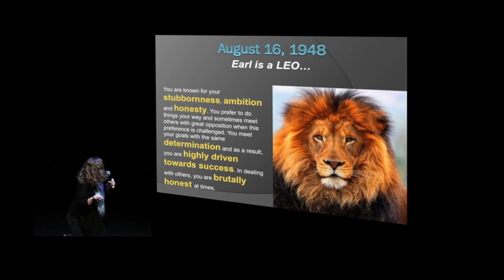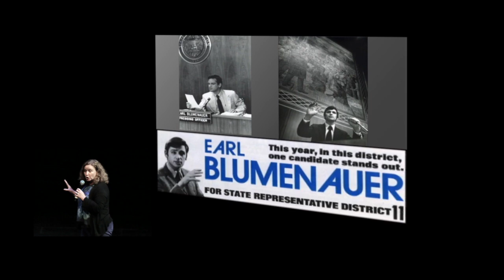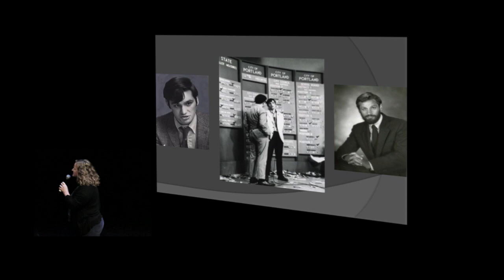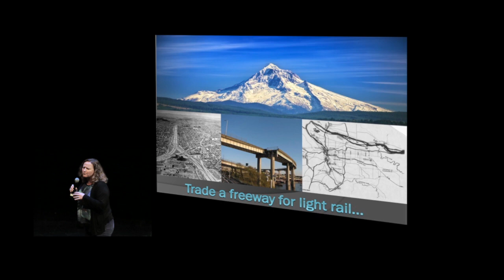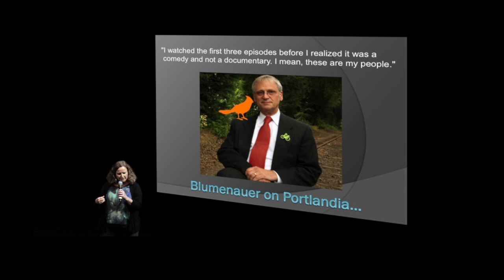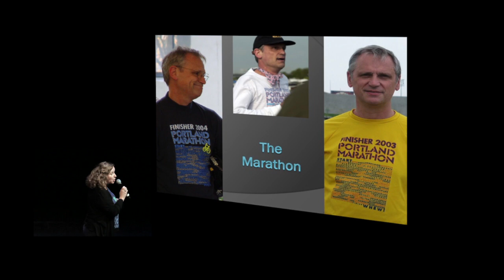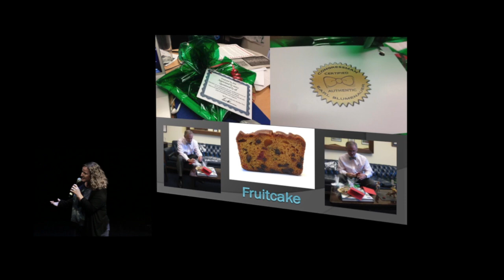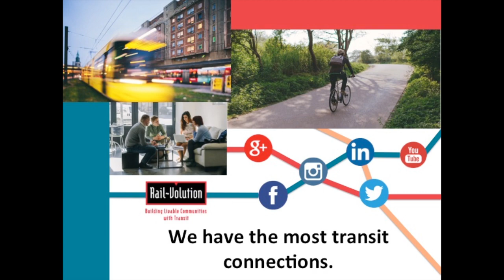Earl Blumenauer: The Godfather of Rail~Volution. A Pecha Kucha about our favorite Congressman.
20 slides x 20 seconds = Pecha Kucha

Congressman Earl Blumenauer is a founder of Rail~Volution. Starting out in Portland as a regional rail summit, Rail~Volution has now helped build livable communities in over 15 cities. Learn why we love our founder Earl Blumenauer!